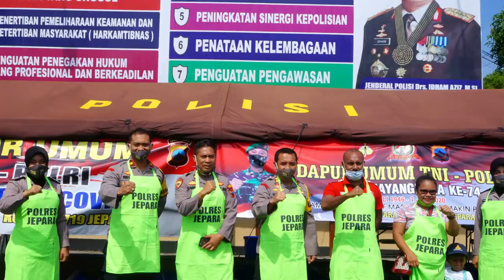Warga Asli Papua, Kami Papua Cinta NKRI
Warga Asli Papua Richard Gilbert Matui dan Keluarganya saat ini tinggal di Jepara dan memperkuat TIM Sepak Bola Persijap Jepara Sangat mendukung kegiatan Kepolisian bersama Bapak TNI yang menyelenggarakan Dapur Umum dalam membantu Masyarakat serta menyampaikan rasa terimakasih atas bantuan yang diberikan kepadanya.